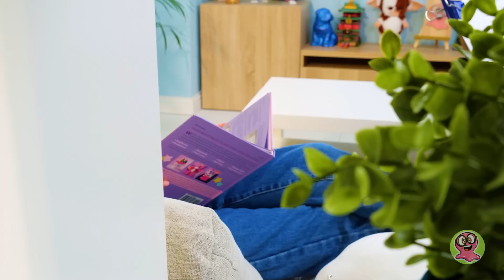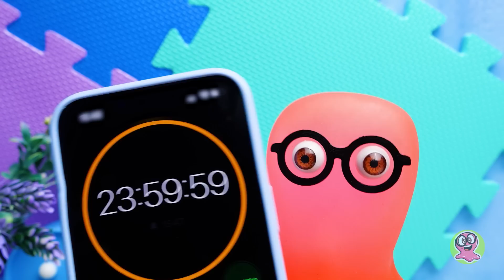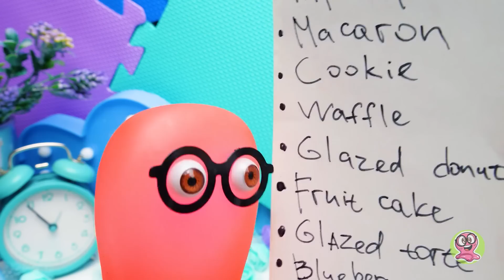Fabrication d'un Sac 2D Maison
👜💗 Vous allez adorer notre nouveau sac en papier mousse !

Sam veut entrer dans le monde des dessins animés ! Alors aujourd'hui, lui et Sue vont fabriquer un super sac en 2D style dessin animé !

Le matériau principal de notre création, c'est le papier mousse. Il servira à fabriquer l'intérieur du sac. Nous aurons également besoin d'un T-shirt noir. N'oubliez pas qu'il n'est pas nécessaire de prendre un vêtement en bon état, vous pouvez en utiliser un vieux. Nous allons y découper des morceaux en forme de sac et les coller au papier mousse. N'oubliez pas d'ajouter des poches et des fermetures, car même si ce sac est digne d'un dessin animé, il est bien réel. Nous ajouterons des morceaux de papier mousse multicolores et une sangle extérieure confortable. Nous ferons aussi des coutures décoratives pour que notre sac soit magnifique !

Si vous avez aimé notre bricolage du jour et que vous voulez découvrir d'autres sacs sympas dans nos vidéos, likez ! Et venez découvrir d'autres bricolages originaux sur notre chaîne :